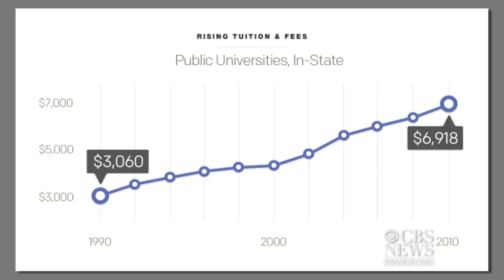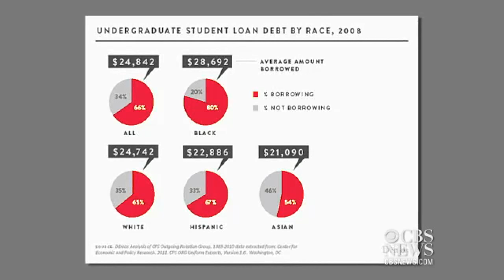What's behind the steep rise in college tuition?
Skyrocketing tuition costs mean more and more students are graduating with debt. Tamara Draut, VP of Policy and Research at Demos explains what's behind the increase, and how student debt impacts the overall economy.